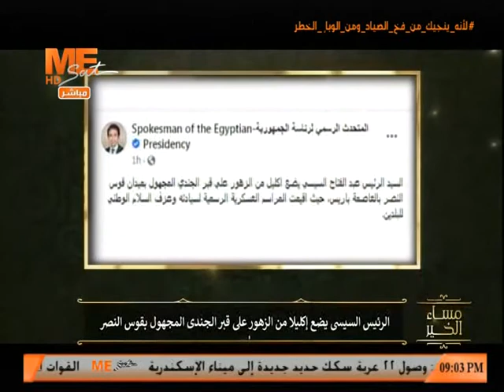مساء الخير - حلقة الثلاثاء 8 ديسمبر 2020 .. الجزء الأول